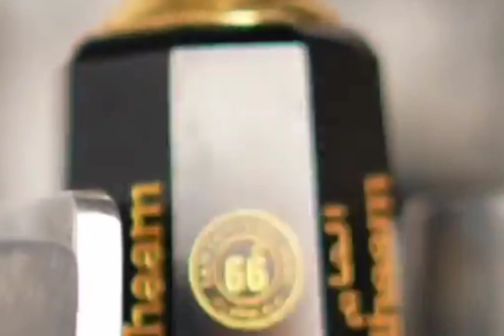Er Rashid released from Tihar jail, says will not let down my people.